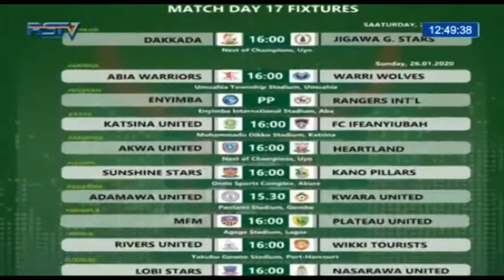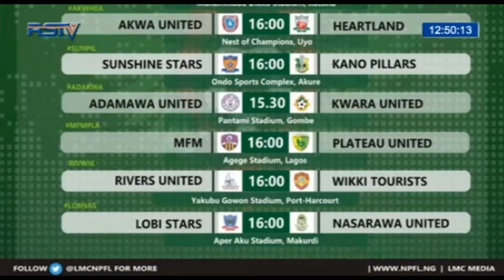Nigeria Medical Association LOC members on Rivers State Television, Port Harcourt.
The NMA games will be held in Feb 2020 in Port Harcourt. The LOC members appeared on RSTV in Port Harcourt.